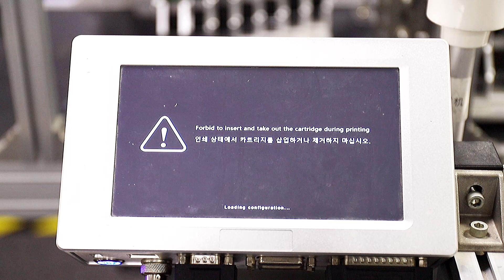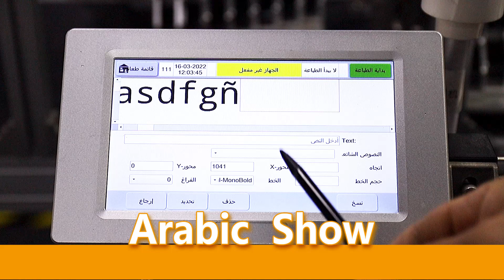TIJ MULTI LANGUAGES SHOW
The compact print heads and mounting brackets fit into most production lines and machines. Print heads are easily and precisely stacked for larger print heights.

A well thought out range of accessories with many handy components such as mounting brackets, I/O connecting elements, signal lamps, product sensors, and more, enables simple and quick integration.

DOCOD which integrates with trading, industry and technology is specialized in CIJ ,TIJ, DOD inkjet printers, laser marking machines and accessories.The machines have stable and reliable performance, flexible and wide function. The machines can be used on medicine, plastic, packaging, electronics, materials, automobiles, chemical, food, buildings and other fields. DOCOD company has more than 200 workers, 25 engineers R&D team . 12000㎡ workshop, 20 years experience . Self-owned brand CIJ 、TIJ、DOD inkjet printers and laser marking　machines , Wide Variety compatible accessories are made by ourselves these are how we keep superior quality and competitive offers for global valued customers. Our all products are support OEM、ODM、SDK service. We're sure your any inquiry or requirement will get prompt attention.